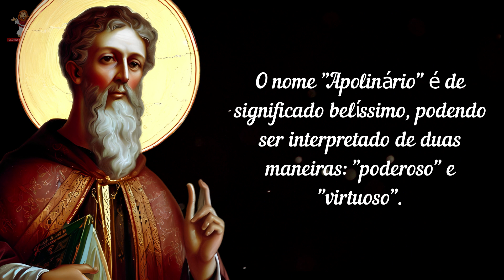Santo do dia - 20 de julho - Santo Apolinário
Acompanhe a história do santo do dia Santo Apolinário
🙏 Deus abençoe 🙏

Santo do dia 20 de julho de 2023 - Santo Apolinário
Hoje dia 20 de julho , você vai conhecer um pouco sobre a história desse santo do dia de hoje que é muito especial, Santo Apolinário